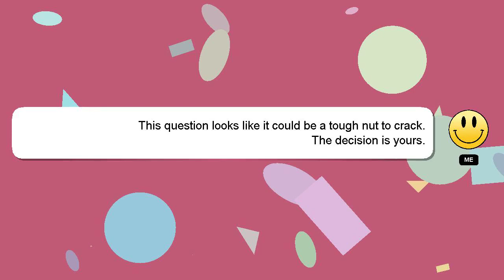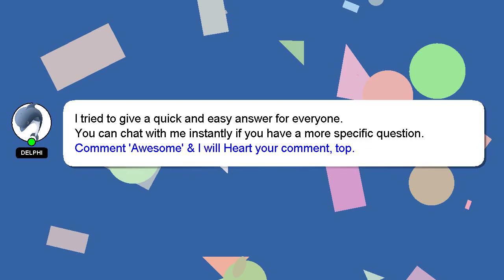How to reboot acer chromebook?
Let me give you a quick introduction about myself, Hi there, I go by the name of Delphi. I am happy to help you with your questions. - How to reboot acer chromebook?

If you have more specific query you can comment or chat with me  and let me know your queries. Providing an answer will be acknowledged and appreciated with a 'heart' from me.

*2 What we are experimenting :*